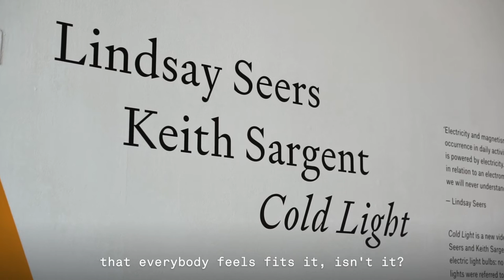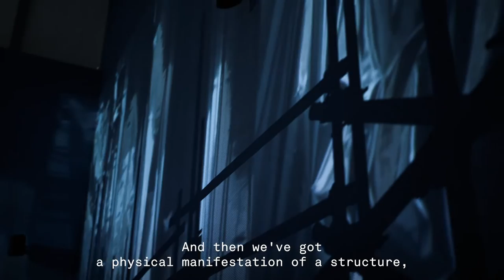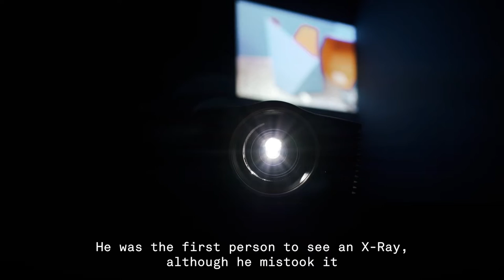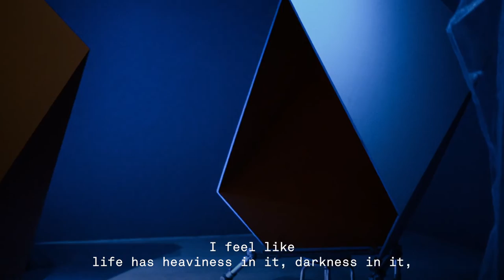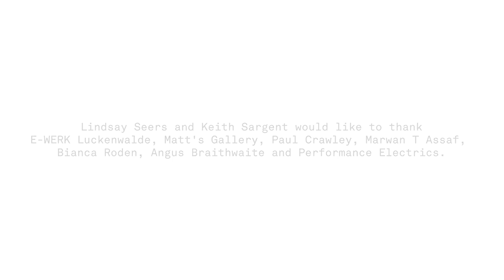Lindsay Seers & Keith Sargent: Cold Light | Turner Contemporary Exhibition Video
'Cold Light' is a new video installation and virtual reality work by Lindsay Seers & Keith Sargent. Its title draws on historic references to the first electric light bulbs: no longer reliant on fire for illumination, the new electric lights were referred to as ‘Cold Light.’

The exhibition has been shaped by the artists’ research into the life and work of Nikola Tesla (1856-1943) – an inventor, engineer, and futurist whose ideas about using naturally occurring electromagnetic fields to provide energy remain remarkable. Tesla performed scientific experiments theatrically, as a showman, believed in alien life forms and considered himself to be an automaton reacting to internal and external stimuli. Today, he is best known for his contributions to the design of the Alternating Current (AC) electrical system. Cold Light takes its inspiration from Tesla’s visionary revelations in science, his extraordinary consciousness, and his non-normative brain.

Research on these subjects has been sustained over many years and developed through dialogues with scientists including Chris Frith, FRS FBA, Professor Emeritus at the Wellcome Trust Centre for Neuroimaging at University College London; Anil Seth, Professor of Cognitive and Computational Neuroscience at the University of Sussex; Paul Fletcher, Bernard Wolfe Professor of Health Neuroscience, University of Cambridge; and science writer Philip Ball.

Keep up to date with the latest news from Turner Contemporary.

Find out more about Lindsay Seers and Keith Sargent: Cold Light